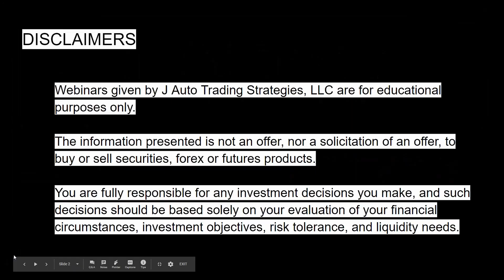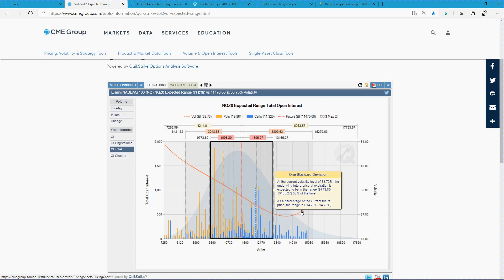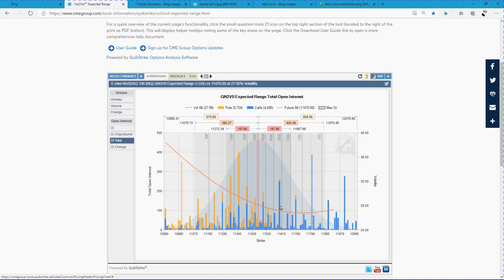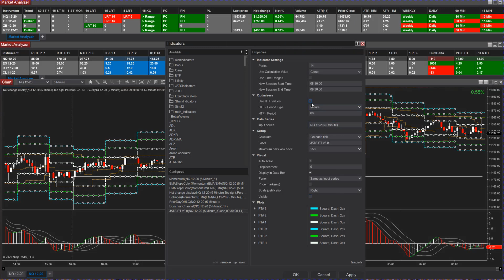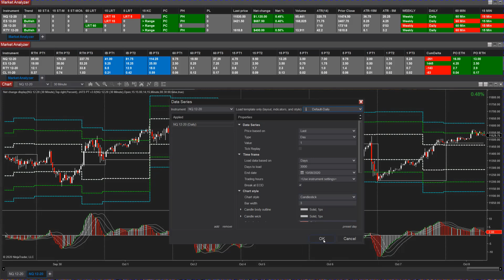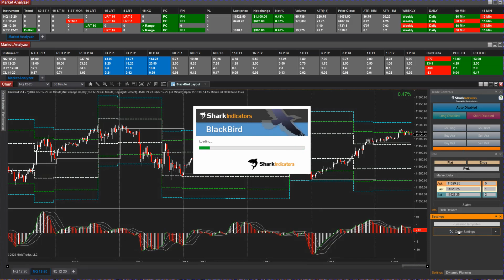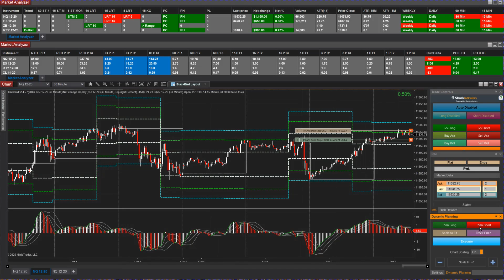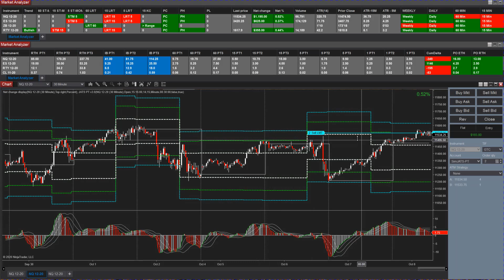Instructional Video JATS PT123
RISK DISCLOSURE

All videos and commentary are provided for educational purposes only and clients should not necessarily rely on the content or policies as they may differ with regards to the entity that you are trading with. Further, any opinions, analyses, prices, or other information contained in these videos or on this website is provided for educational purposes, and does not constitute investment advice or solicitations to trade. J Auto Trading Strategies, LLC (&quot;JATS&quot;) will not accept liability for any loss or damage, including without limitation to, any loss of profit, which may arise directly or indirectly from use of or reliance on such information.

This video is neither a solicitation nor an offer to Buy/Sell futures or options. No representation is being made that any account will or is likely to achieve profits or losses similar to those discussed on this website. The past performance of any trading system or methodology is not necessarily indicative of future results.